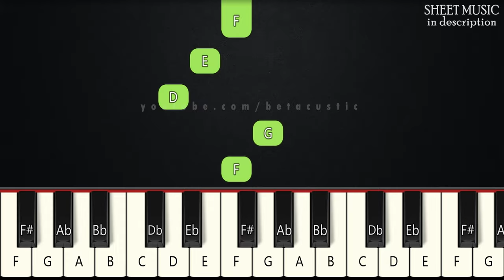Away In A Manger | BEGINNER PIANO TUTORIAL + SHEET MUSIC by Betacustic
In this piano tutorial you can learn HOW TO PLAY "Away In A Manger", BEGINNER version

🌟English Lyrics:
Away in a manger
No crib for His bed
The little Lord Jesus
Lay down His sweet head
The stars in the sky
Look down where He lay

The poor baby wakes
I love Thee, Lord Jesus
'Til morning is nigh

I ask Thee to stay
Close by me forever
In Thy tender care
And take us to Heaven
To live with Thee there

🌟Gear:
Yamaha DGX-660B
The Maverick, The Grandeur (Native Instruments)
Synthesia
PC